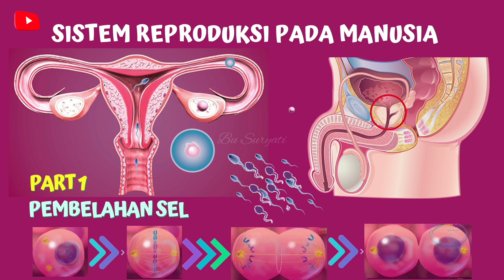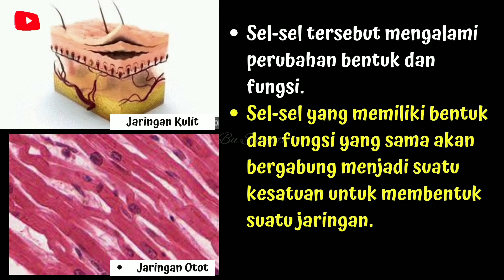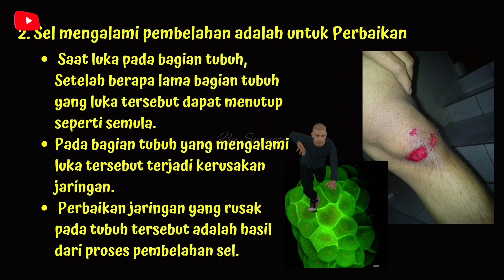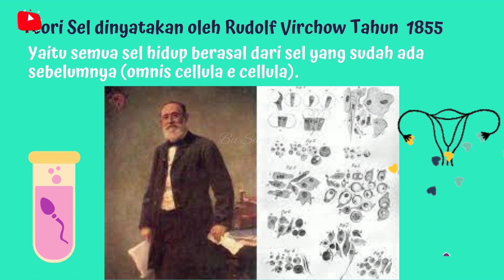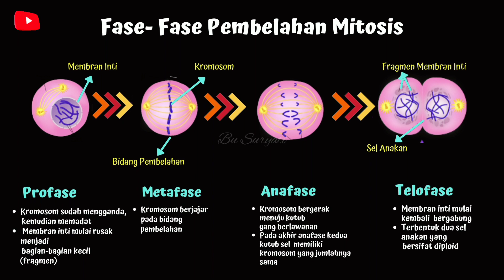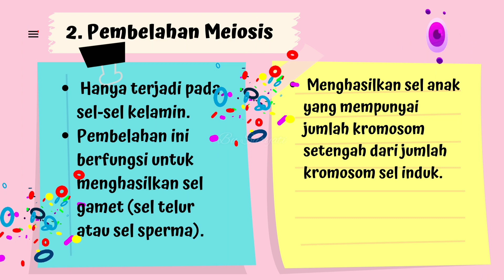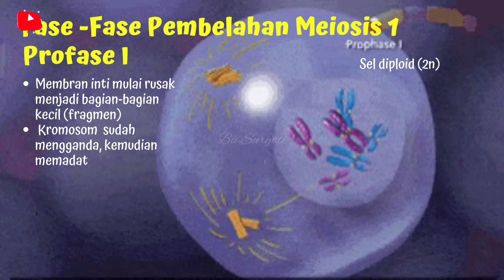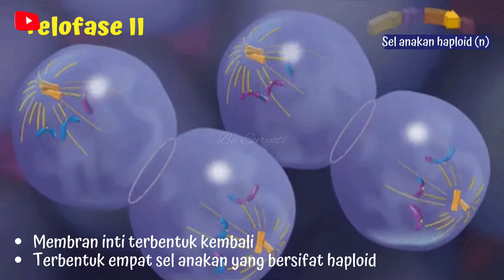SISTEM REPRODUKSI MANUSIA || BAGIAN 1 PEMBELAHAN SEL || IPA KELAS 9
Bismillah
Tahun Ajaran Baru 2021 / 2022 akan segera dimulai
Persiapan mengajar Sistem Reproduksi Pada Manusia Bagian 1 Pembelahan Sel.
Semoga Bermanfaat Bagi Bapak Ibu dan Guru serta siwa kelas 9 SMP / MTs tentunya.

Terimakasih Buat yang menonton
Semoga selalu diberikan kesehatan dan rezeki yang melimpah